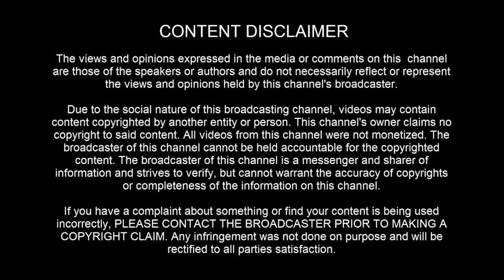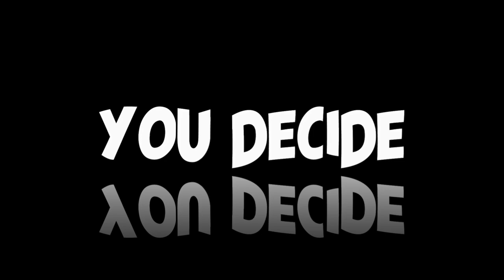UFO SIGHTING: OVER GP ALBERTA CANADA 12:28AM - [10/09/2024]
[ LEGAL STUFF ]

3AM LOWDOWN DOES NOT CLAIM ANY RIGHTS OVER ANY OF THE GRAPHICS, IMAGES, VIDEOS, SONGS USED IN THIS VIDEO.